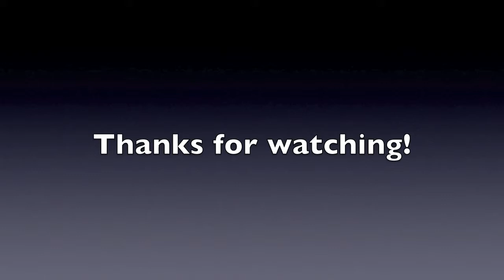Meet Nicky Price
Just wanted to introduce myself and say "Hi"!

I also have a page dedicated to sharing some of my best marketing tips:

Look forward to getting to know you better,
Nicky Price